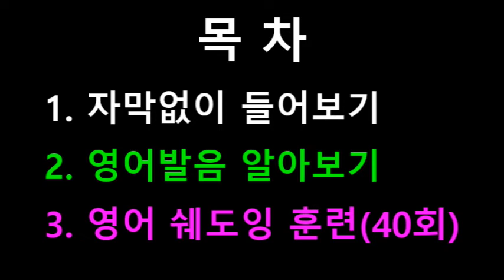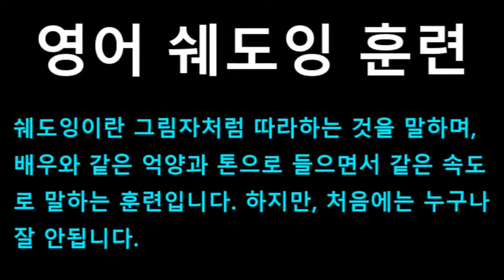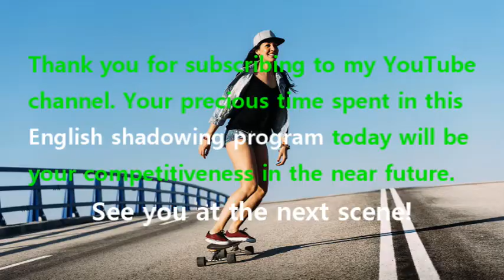[영어쉐도잉] 프렌즈 시즌1 1화 #160 - Or else I'm just going to get up and go to work.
#158 ~ 161번 까지는 한 그룹으로 내용은 다음과 같습니다.
#158 : Oh, wow. Are you in trouble!
#159 : Okay, okay. I'm just going to get up, go to work, and not think about him all day.
#160 : Or else I'm just going to get up and go to work.
#161 : Oh, wish me luck! // What for? // I'm going to go get one of those job things.